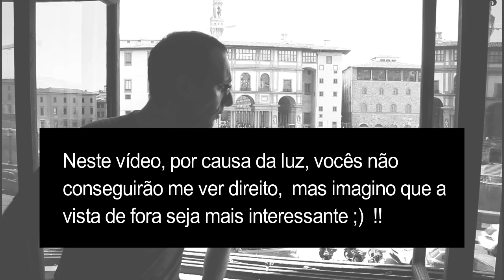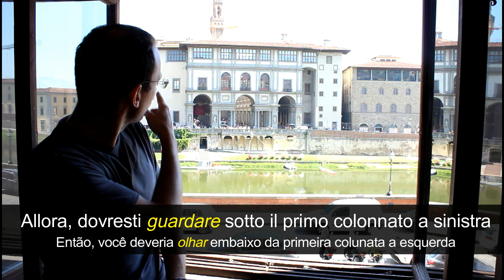GUARDARE ou VEDERE para você não errar nunca mais I Vou Aprender Italiano I Vídeo 13 de 52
GUARDARE ou VEDERE? Conheça a diferença! Assine para receber mais vídeos